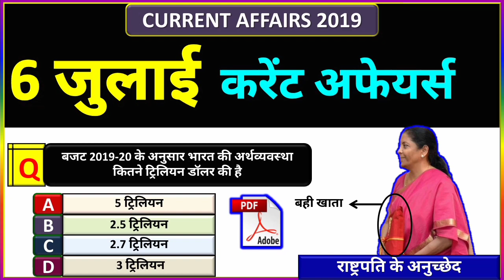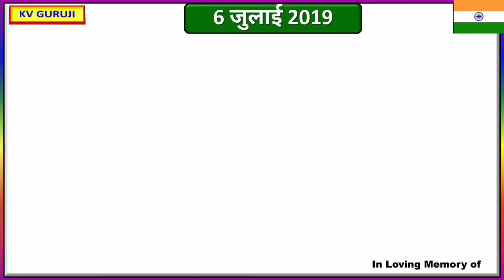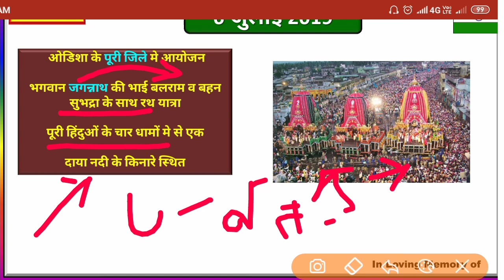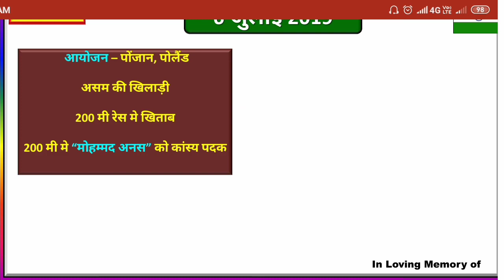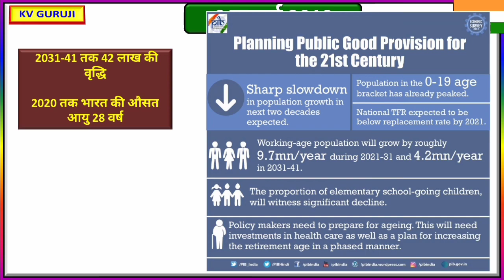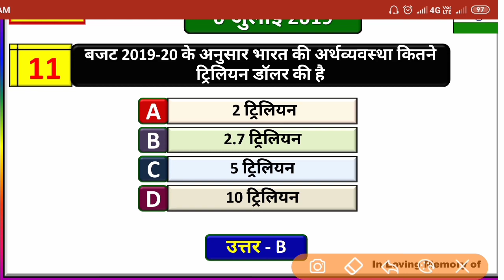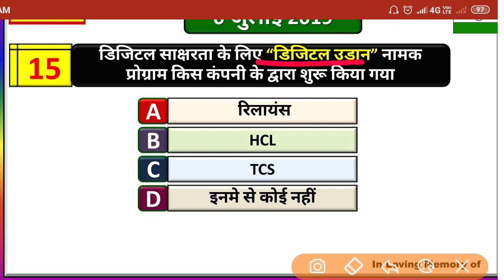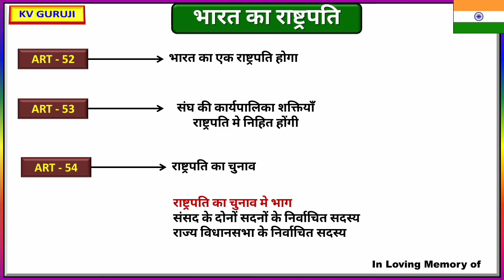6 July 2019 next exam current affairs gk in hindi 2019 |करेंट अफेयर्स for crack gk tricks, yt study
In this video we r going to discuss important questions based on 6 July Current Affairs

1 july current affairs
2 july current affairs
3 july current affairs
4 july current affairs
5 july current affairs
6 july current affairs
7 july current affairs
8 july current affairs
8  july current affairs
9 july current affairs
10 july current affairs
11 july current affairs
12 july current affairs
13 july current affairs
14 july current affairs
15 july current affairs
16 july current affairs
17 july current affairs
18 july current affairs
19 july current affairs
20 july current affairs
21 july current affairs
22 july current affairs
23 july current affairs
24 July current affairs
25 july current affairs
26 july current affairs
27 july current affairs
28 july current affairs
29 july current affairs
30 july current affairs

1 july next exam
2 july next exam
3 july next exam
4 july next exam
5 july next exam
6 july next exam
7 july next exam
8 july next exam
9 july next exam
10 july next exam
11 july next exam
12 july next exam
13 july next exam
14 july next exam
15 july next exam
16 july next exam
17 july next exam
18 july next exam
19 july next exam
20 july next exam
21 july next exam
22 july next exam
23 july next exam
24 july next exam
25 july next exam
26 july next exam
27 july next exam
28 july next exam
29 july next exam
30 july next exam